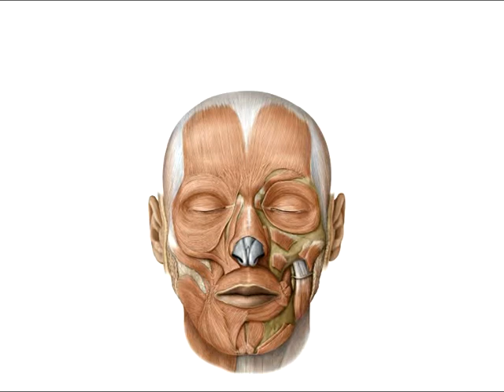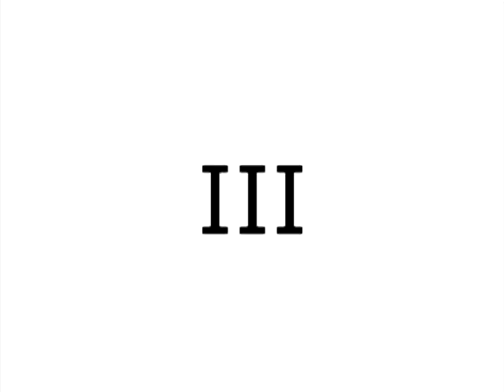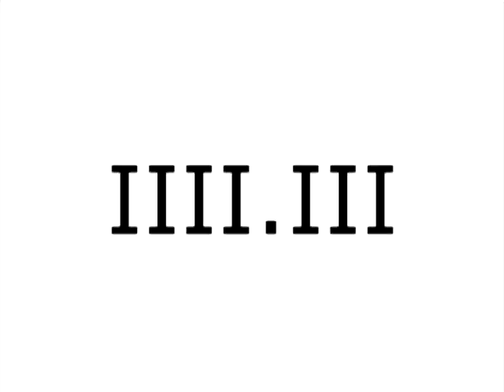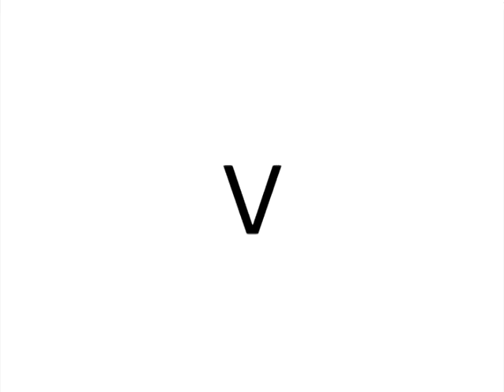'How to Cry on Cue: A Documentary'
Video Installation/Projection
7'14''
2013